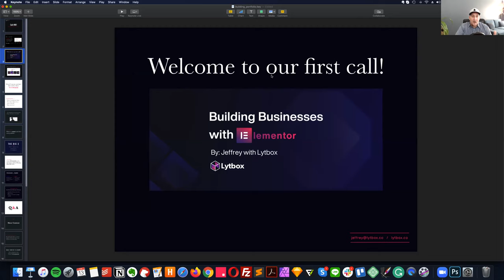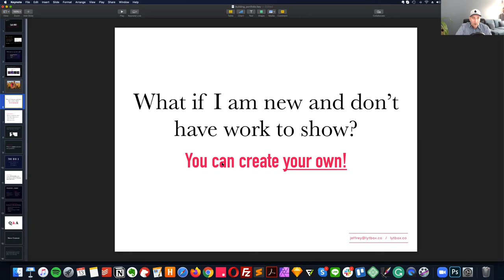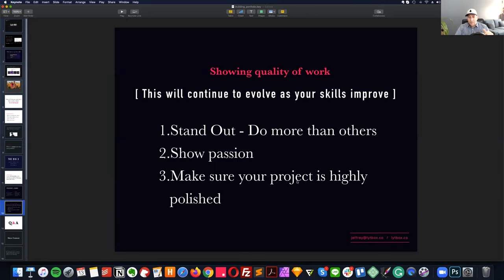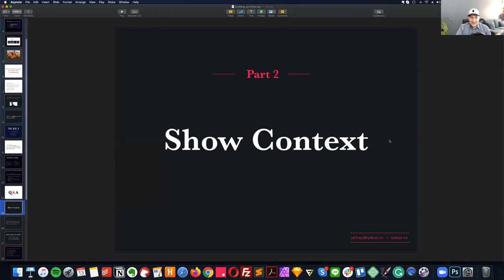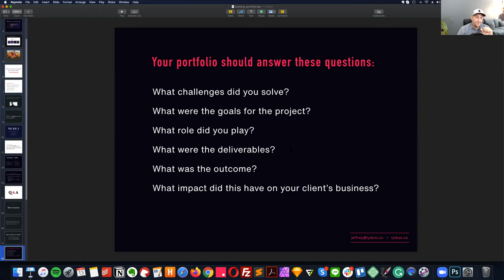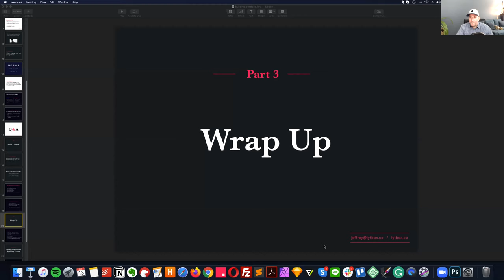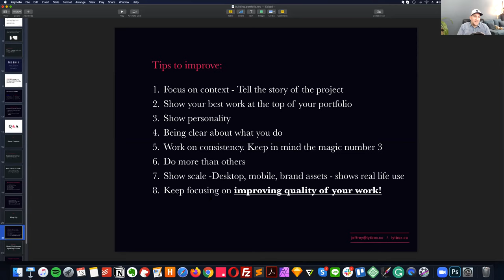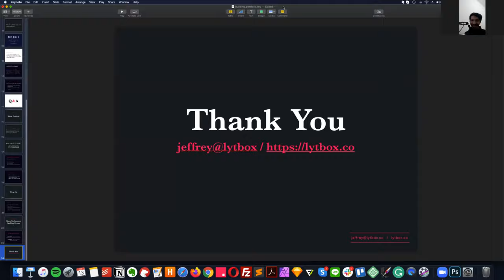Call No. 001 - Building a Portfolio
If you are new and just starting your portfolio or if you are looking to up your portfolio game, we will be going in-depth in this group call on building a portfolio that attracts the clients you want.